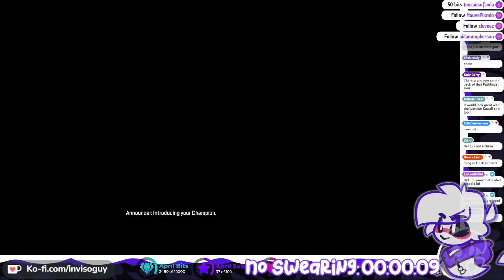Apex Legends: Defiance | Stream #24